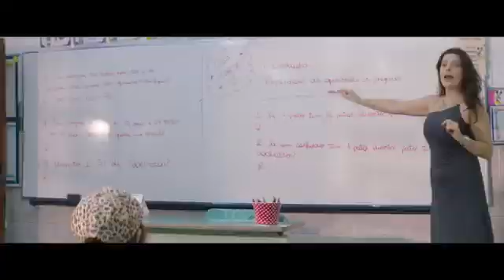24 de agosto de 2019